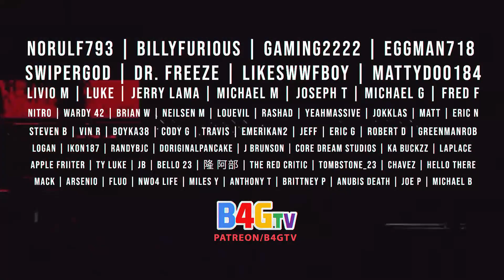ERA #6⭐️1998 - 1999 | Full Walkthrough | ERAS 2k19 Arena Mod